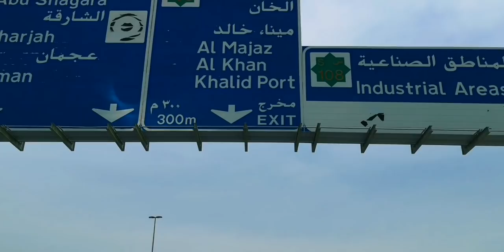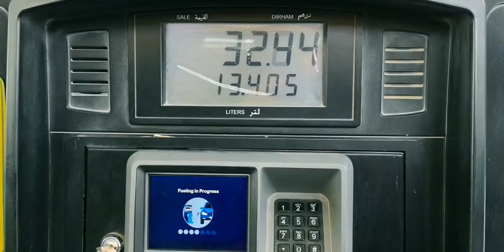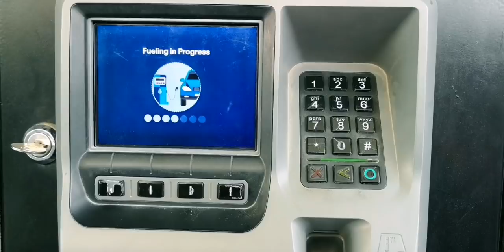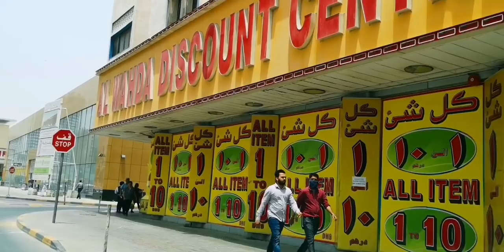SHARJAH - AL Wahda Road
In this video:
1. Showing Al Majaz Area
2. Al Ittihad Road
3. Sharjah Central Market (Souq)
4. Driving along Al Whada Road to the industrial area 2 and ending at Al Khan Street